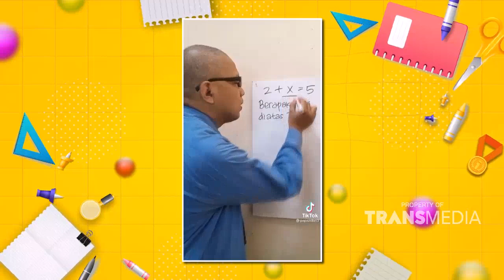WADUH PADAHAL UDAH PEDE BANGET NIH JAWABNYA, TAPI MASIH SALAH | SIAPA MAU JADI JUARA (18/2/22) P1